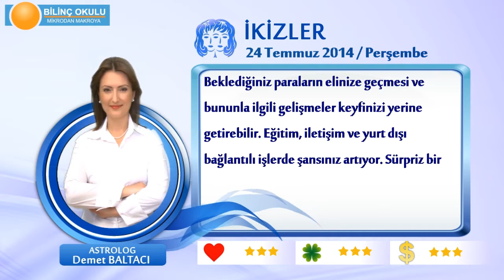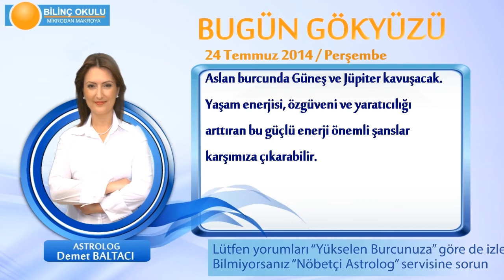İKİZLER Burcu, GÜNLÜK Astroloji Yorumu,24 TEMMUZ 2014, Astrolog DEMET BALTACI Bilinç Okulu